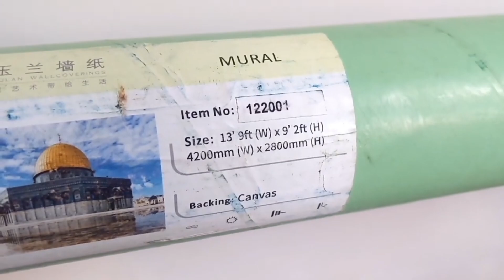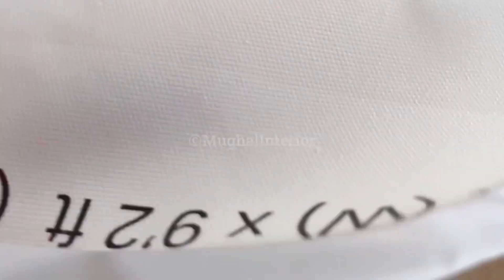Masjid Al Aqsa and Dome of the Rock Wall Art | Canvas Painting for Living Room | Home Decor 3D/4D/7D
Canvas Fabric Wall Mural | 3D/4D/7D Wallpaper | Wall Art Design

Wall Mural Sizes and Prices:
13'9" width × 9'2" height - PKR 18,000
12'2" width × 8'2" height - PKR 17,000

Operating Hours:
10 AM to 7 PM

Nami Se Kharab Dewaron Ke Liye Behtareen Hal: Baghair Joint Wala Canvas Wall Paper

Aaj kal aksar gharon mein nami ki wajah se dewarain kharab ho jati hain. Dewaron par se paint utarne lagta hai, ya phir un par dag nikal aata hai. Aise mein log aksar sochte hain ke is maslay ka behtareen hal kya ho sakta hai? Is video mein hum aapko dekhaen gy ke baghair joint ke canvas wall paper kaise nami se kharab dewaron ka behtareen hal sabit ho sakta hai.

Canvas Wall Paper - Ek Nazr Mein
Canvas wall paper imported hota hai aur ismein ek khaas qisam ka canvas fabric istemal hota hai jo na sirf dewaron ki hifazat karta hai, balki unhein ek naye andaaz mein dikhata hai. Yeh wall paper na sirf dekhne mein khubsurat lagta hai, balki iski durability bhi shandar hoti hai.

Baghair Joint Wala Canvas Wall Paper Ki Khasiyat
Normally wall papers mein joints hotay hain jo dewar par lagane ke baad kabhi kabhi dikhai dete hain. Magar baghair joint ke wall paper ka fayda yeh hai ke yeh bilkul smooth lagta hai aur deewar par ek tasveer ya scenery ki tarah pasand aata hai. Is wajah se yeh dewaron ki na sirf hifazat karta hai, balki unhein mazeed khubsurat bhi banata hai.

Nami Se Kharab Dewaron Ka Behtareen Hal
Agar aapke ghar ki dewarain nami ki wajah se kharab ho chuki hain, to yeh wall paper aapke liye best option hai. Yeh canvas wall paper na sirf nami ka asar kam karta hai, balki iski durability bhi aise hai ke yeh dewar ko mazeed kharab hone se roknay mein madadgar sabit hota hai.

Fitting Aur Installation
Yeh wall paper asani se lagaya ja sakta hai. Aap khud bhi isko apni dewaron par laga sakte hain, magar ismein ek experienced wallpaper installer se madad lena mazeed behtar hoga. Installation ke baad, yeh wall paper deewar par itna khubsurat lagta hai ke yeh dekhne wale ko mubtala-e-hairat kar deta hai.

Agar aap apne ghar ki dewaron ko nami ke asarat se bachana chahte hain, aur unhein ek naye, khubsurat andaaz mein dikhana chahte hain, to baghair joint wala canvas wall paper aapke liye behtareen intekhab hai. Yeh imported canvas na sirf dewar ko hifazat dega, balki uski shaan-o-shaukat mein bhi izafa karega.

- Canvas Wall Paper
- Baghair Joint Wall Paper
- Nami Se Kharab Dewar Ka Hal
- Imported Canvas Wall Paper
- Dewaron Ki Hifazat
- Dewar Repair Tips
- Wall Paper Fitting
- Canvas Fabric Wall Paper
- Dewar Ki Durability

Transform your space with our stunning canvas fabric wall murals. Perfect for adding depth and style to any room. Our 3D, 4D, and 7D wallpapers offer a unique visual experience that will captivate everyone who sees them.